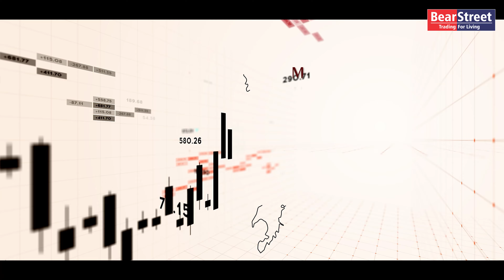Can Trading Be a Full-Time Career Opportunity? | BearStreet: Trader's Review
Curious if trading can be a full-time career opportunity?  Join us at BearStreet as we delve into the world of trading in our latest video. Discover insights, tips, and real-life experiences from seasoned traders. Learn about the potential, challenges, and strategies that could turn trading into a sustainable career.

So, if you are looking to become a successful trader and change the way you think about trading, then BearStreet is the platform for you. Check Your Eligibility to Join Bearstreet Trading Floor

Topics Covered
prop desk trading india,
proprietary trading,
prop trading,
prop trading firms india,
trading floor,
bearstreet trading floor,
capital bear,
trading firm,
prop trading firms,
trading jobs,
institutional trading,
proprietary trading firm,
trading desk,
trading floor india,
Stock Investing